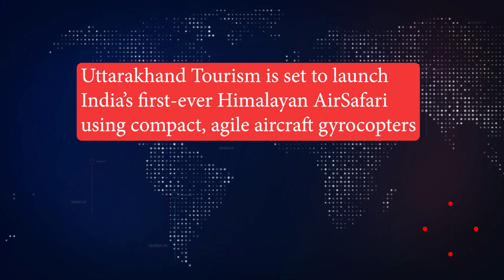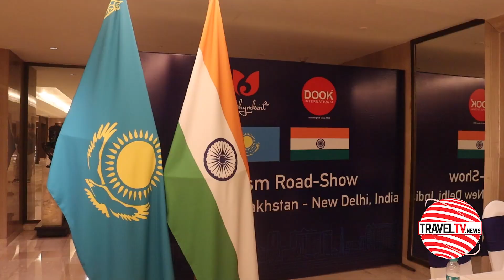Explore Oman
With an aim to showcase its latest product offerings and immersive experiences, Tourism Oman is hosting an exclusive webinar on Friday, 22nd December at 3.00 P.M. Attendees will have the chance to learn about the exciting new attractions and activities that await their clients in this captivating destination

 Uttarakhand Tourism is set to launch India’s first-ever Himalayan Air Safari using compact, agile aircraft gyrocopters

Lords Hotels & Resorts aims to broaden its horizons and establish itself in new territories

Dook Travels and Shymkent Tourism demonstrated their commitment to establishing strong partnerships within the Indian travel trade at its Delhi Roadshow

Madame Tussauds launches Bollywood golden boy Ranveer Singh’s figure in the London and Singapore Attractions. Ranveer’s Singapore figure is available for guests to meet from Saturday the 23rd of December

SHILADITYA MUKHERJEE, Associate Vice President-Gujarat Region, Lords Hotels & Resorts

AIDA JABAGIYEVA, Chief Specialist, Department of Tourism External Relations and Creative Industry of Shymkent City

AKANKSHA CHAUDHARY, Assistant Vice President-Sales & Operation, Dook Travels